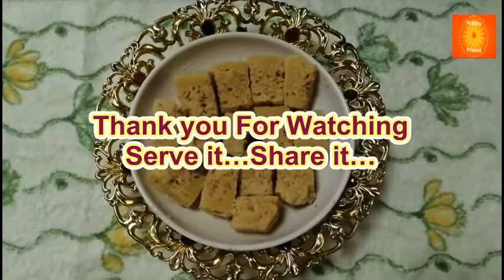ಮೈಸೋರ್ ಪಾಕ್ | Mysore Pak in Kannada | …In 10 Minutes